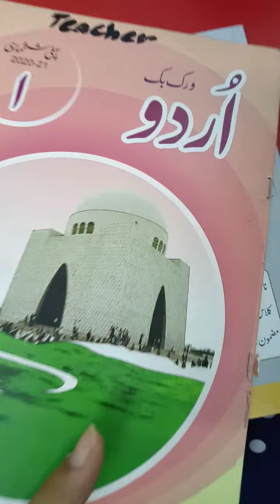Urdu class 1( 5 -8 -21) Thursday